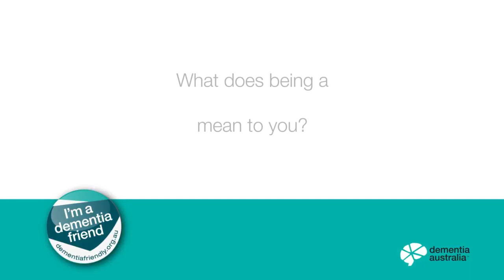Stephanie Bendixsen, presenter, broadcaster, author and Dementia Friend